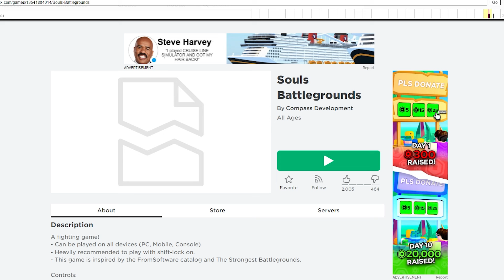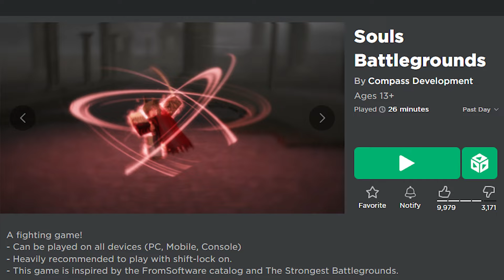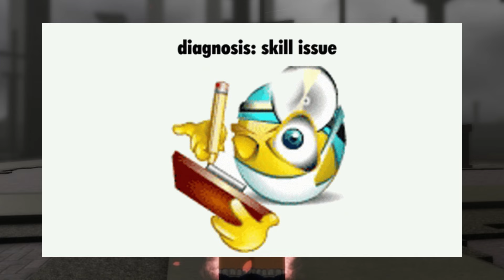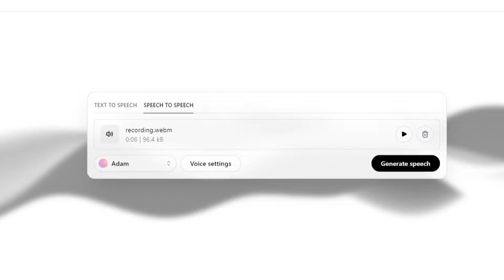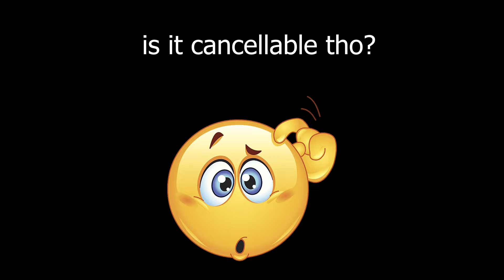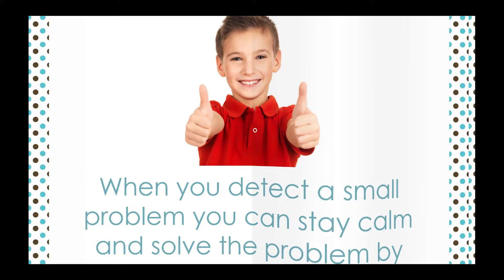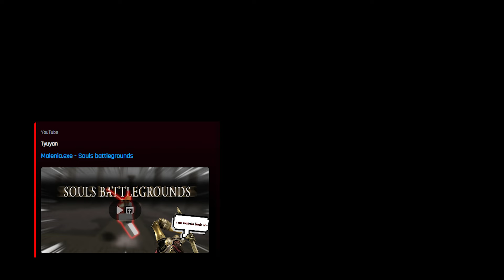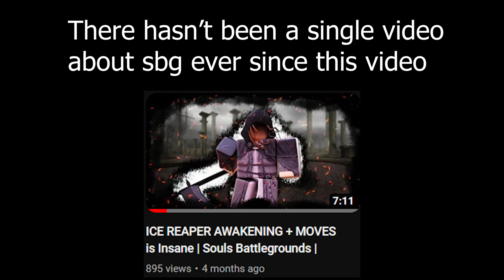The Death of Souls Battlegrounds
tragic

unimportant stuff